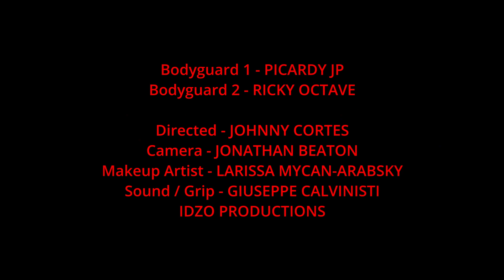IDZO - SHOWREEL - "LA SANTA"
A powerful dramatic scene of a crime boss...
/ Josephine Aubin as LA SANTA
/ Gardy M Telus as CONEJO
/ Picardy Jean-Piere as Bodyguard 1
/ Ricky Octave as Bodyguard 2

/ Directed by - Johnny Cortes
/ Camera - Johnathan Beaton
/ MUA - Larissa Mykan-Arabsky
/ Giuseppe Calvinisti
IDZO PRODUCTIONS